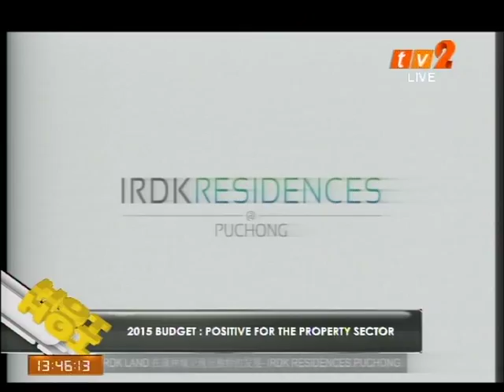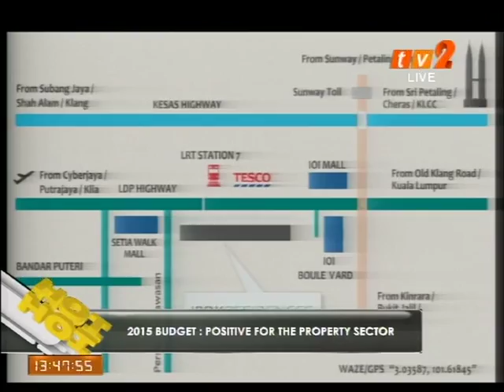Tan Sri Ramasamy's interview in Hello on Two